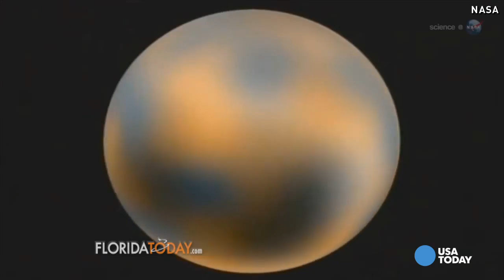3 billion miles later, spacecraft closes in on Pluto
Almost 10 years after it launched, NASA's New Horizons spacecraft is closing in on Pluto. The flyby will offer the first detailed look at the dwarf planet.